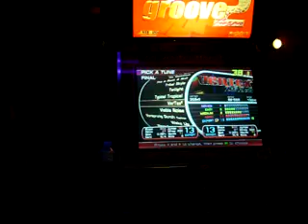Vertex^2 1st Try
Jack and Biggz try V2 after just unlocking it